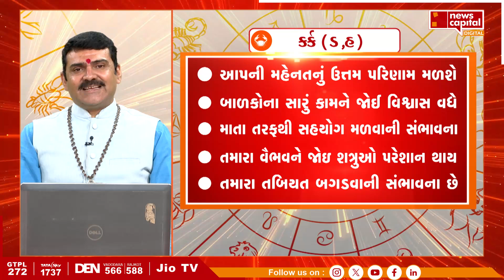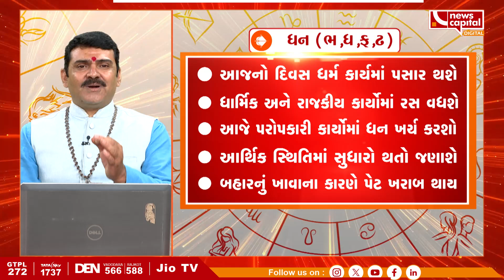આજે આ રાશિના લોકોને નાણાકીય ફાયદો થઇ શકે છે | What`s Your Rashi